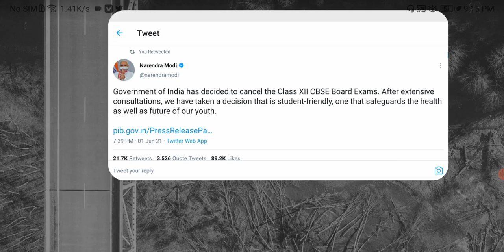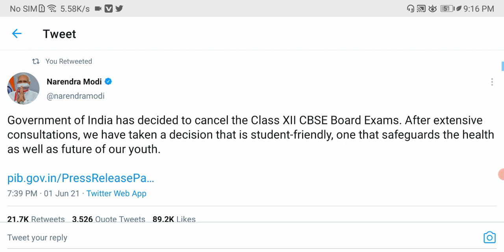objective criteria CBSE Class XII Board Exams Cancelled | CBSE Latest News 12th Board "AGL News"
AGL News
"AGL News"
(AGL News)